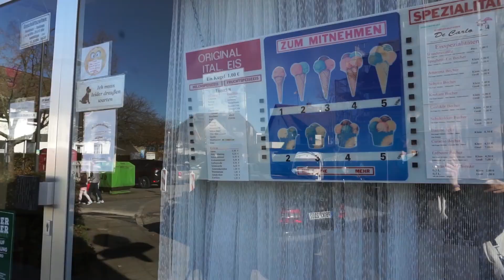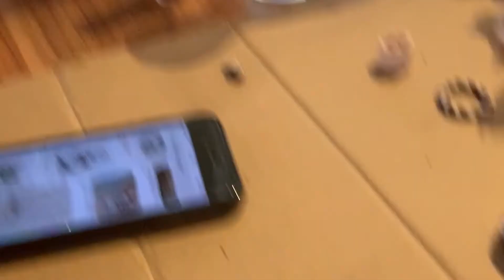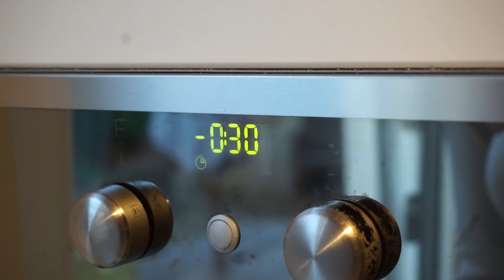mein längster vlog bis jetzt :) ein Tag mit Amina und mir (Eis essen, , Kochen, Ringe machen=Spaß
heute genießen Amina und ich einen Tag gemeinsam in dem wir zum Secondhand laden fahren. Von dort aus fahren wir Eis essen, wo meine Schwester dazu stößt :) Wir gehen spazieren und machen einen Schlenker zum Drogeriemarkt.
Wieder zuhause machen wir Fimo und machen Pasta selber :)

xxo lolo